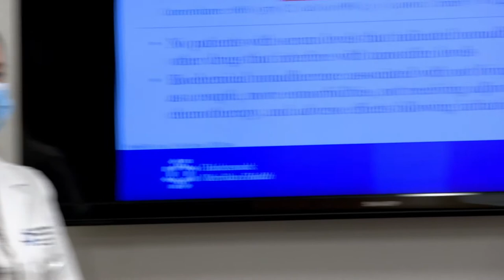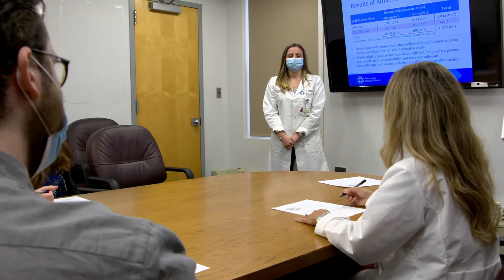Pharmacy Residency Program at Jersey Shore University Medical Center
Learn more about the pharmacy residency program at Jersey Shore University Medical Center